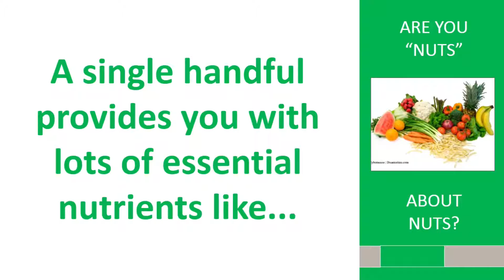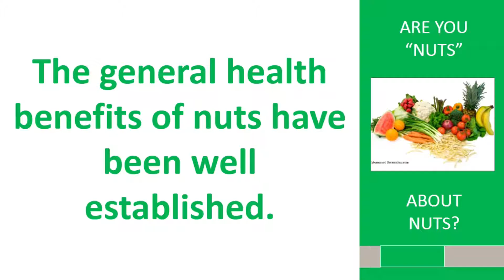Chiropractor Atlanta Chiropractic Works Dr Ken Weil Are nuts good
In this video Atlanta Chiropractor Dr. Ken Weil asks the question. Are nuts really good for you? Don’t they have lots of fat? Are all nuts the same? How many should you eat? Nuts may be one of the healthiest foods around yet most people just associate them with too much fat.

Watch this video now and learn which nuts are best.
Click the Read More Button in your email or the image below if you are on our website.

Atlanta Chiropractor Dr. Ken Weil specializes in family chiropractic care, wellness care, pediatrics, personal injury, acute and chronic pain, auto accidents and prevention.

Having practiced over 20 year in the Atlanta area, Dr. Weil is known as the Go-To Chiropractor in the area.

Dr. Kenneth Weil
Chiropractic Works Health Center
1715 Howell Mill Rd., C-12
Atlanta, GA 30318